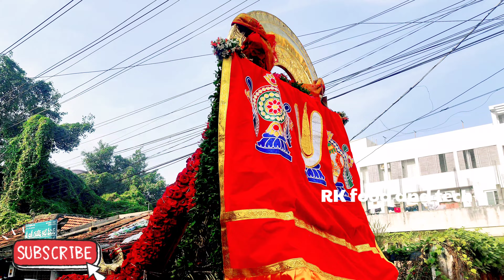జనాల మధ్య లోకి వచ్చి పలకరించిన భగవంతుడుongole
please subscribe and support my channel Instagram ID RK food and tech my Facebook ID మీరు గనక నాతో మాట్లాడాలనుకుంటే ప్లే స్టోర్ కి వెళ్లి కాల్ మీ 4 యాప్ ని డౌన్లోడ్ చేసుకొని సెర్చ్ లో ఆర్కే ఫుడ్ అంటే అని కొడితే నాతో మీరు మాట్లాడే అవకాశం ఉంటుందిradha krishna Perla

CALLME4

RKfoodandtech@cm4

Food Industry

Consultation Fees : *2/min Available time: 09:00 AM-11:00 PM